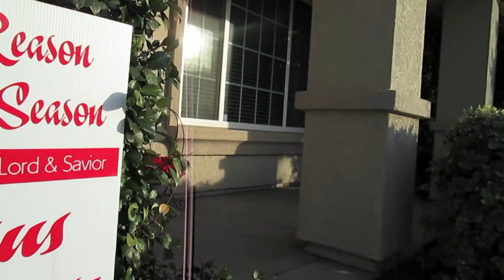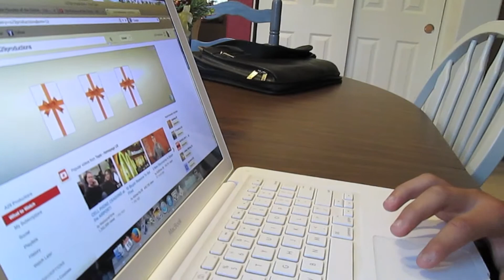The True Meaning of Christmas - Christmas Short Film Production